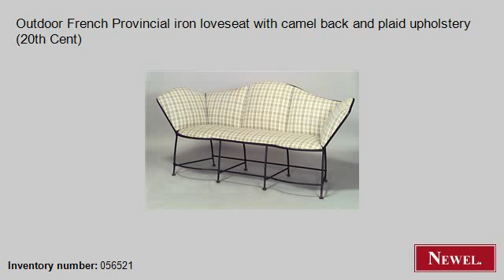Antique Outdoor French Provincial iron loveseat with camel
- Newel.com: Antique Outdoor French Provincial iron loveseat with camel back and plaid upholstery (20th Cent) (Outdoor, Continental, seating, loveseat/settee, iron) (Newel Art and Antiques, New York City)